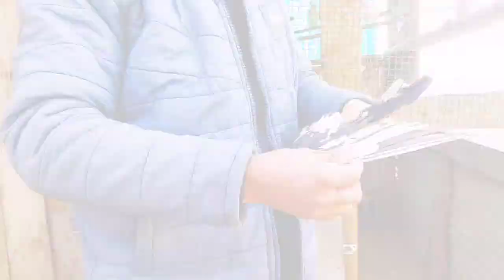Aaj Kabutar Dakhna Gaya Tha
kashmiridrama
kashmirifunnydrama
kashmirifunnyvideos